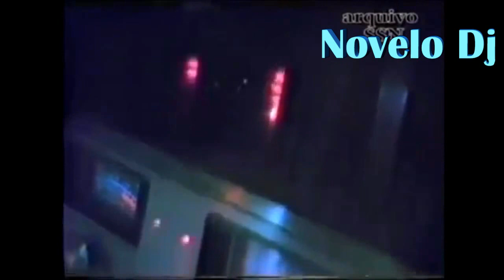80s Hits Retro Mix 2 - Novelo Dj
1   Be My Lady Digital DJ Hurtado remix
2   Bette Davis Eyes Longer UltraTraxx Dance Mix
3   Bizarre Love Triangle Remix
4   BON JOVI LIVING A ON PRAYER REMIX 2015
5   Don t you want me baby - remix in HD
6   Easy Lover DJ Falk Remix
7   Every Breath You Take Dj Base Bootleg Remix
8   Everybody Extended - Unmixed
9   Eye in the Sky Extended Rework Read Your Mind Master Chic Mix 1982 HQ
10 Frankie Smith - Double Dutch Bus - 2011 UpDate
11 Funky Remix Station s VOL87Starship - Nothing s Gonna Stop Us Now
12 Heaven Is A Place On Earth - remix by DeeJay Meister
13 INTO THE GROOVE DJ WILLYS EXTENDED MIX
14 Irene Cara - What a Feeling (Bondiboyz Remix)
15 Land Down Under Mark Pride Summer Remix
16 Let s Dance remix
17 Lets Groove Fabrice Potec Remix
18 Men at Work Down Under extended mix 1986
19 No Promises Remix 2016 Alfa DJ
20 Rock Steady - DMC remix Breakin Video Mix - HD
21 Solid DJ John Culture Remix
22 Stomp 2012 Dj Lorejay Rmx
23 When Smokey Sings The Miami Mix A B C
24 You Are A Danger Remix